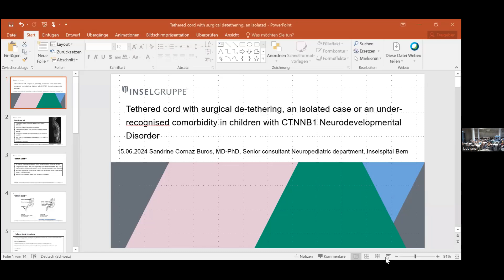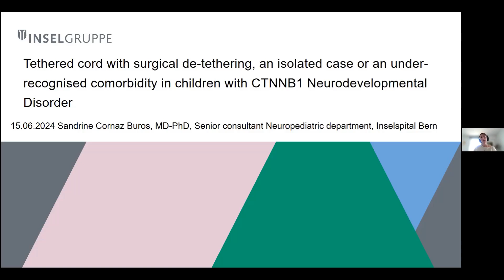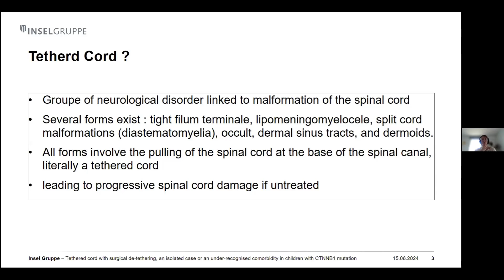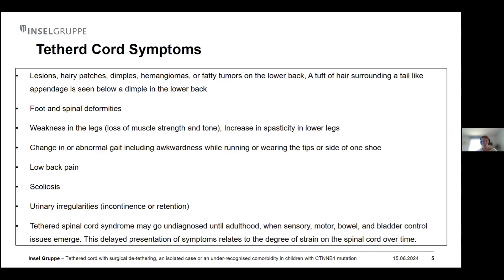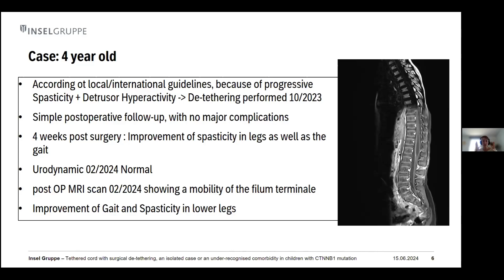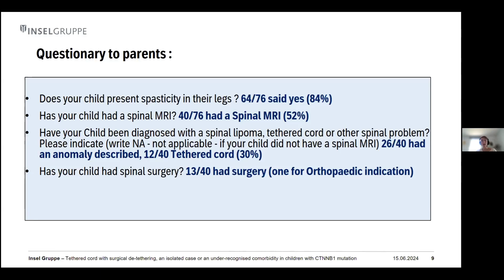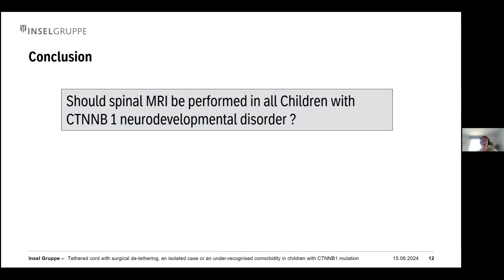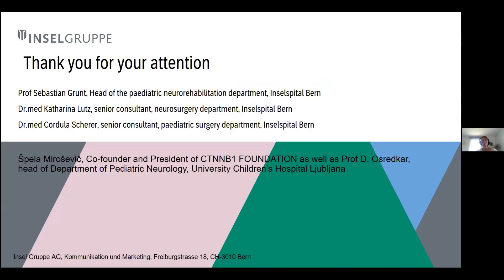Tethered Cord with Surgical Detethering, an Under-Recognised Comorbidity - Dr. Sandrine Cornaz Buros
2nd International CTNNB1 Syndrome Conference

Tethered Cord with Surgical Detethering, an isolated Case or an Under-Recognised Comorbidity in Children with CTNNB1 Mutation

Dr. Sandrine Cornaz Buros, Department of Paediatrics, Neuropediatrics, Bern University Hospital, Switzerland